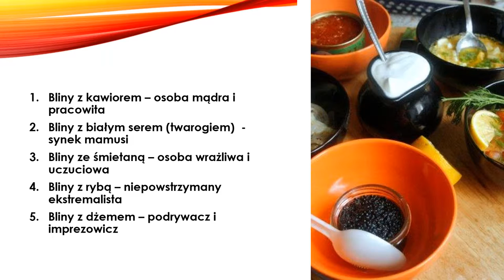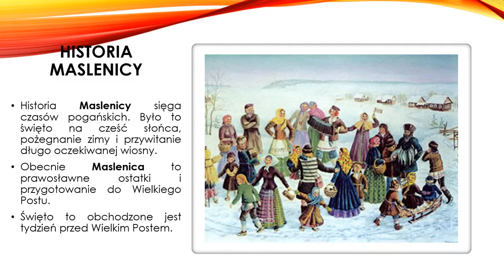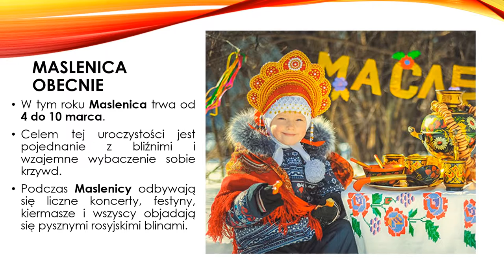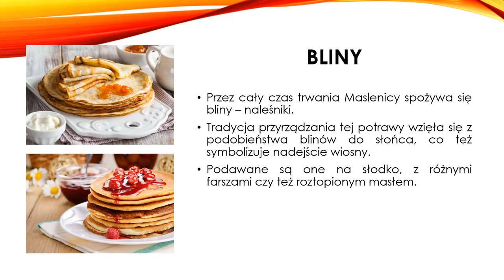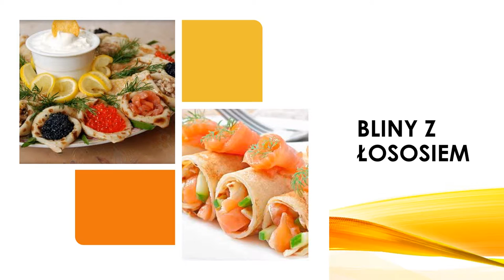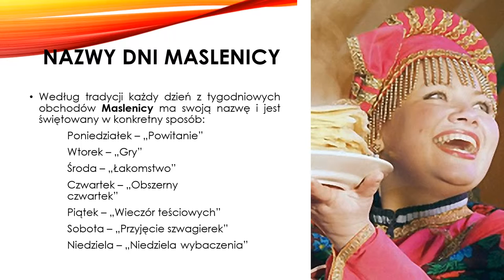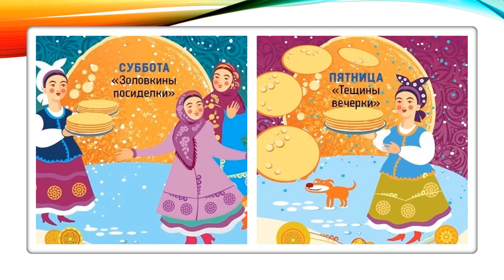Maslenica. Szkoła XYZ